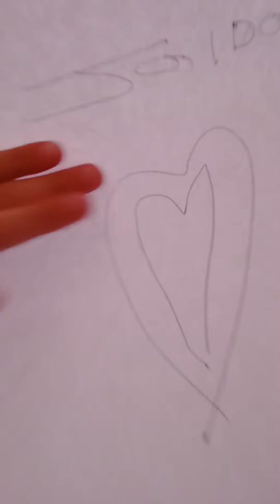Letter to my girlfriend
A letter